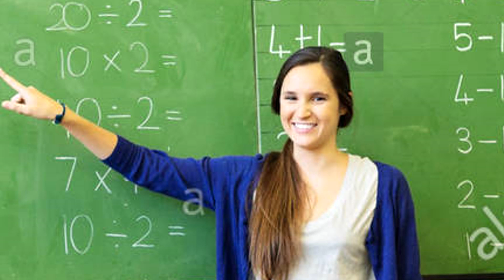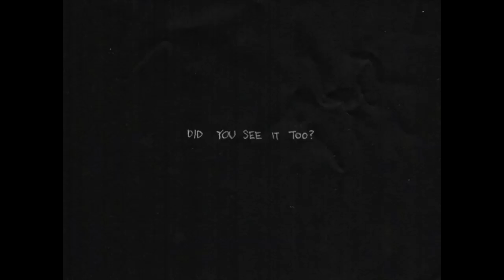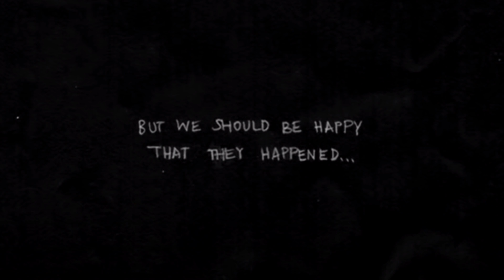Omori - Predicting The Story Before The Game Comes Out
Omori is almost OUT my guys, so I was thinking if it's possible to predict the whole story before the game even comes out. It sounds crazy but I might as well try right? If you guys agree with my theory's or have your own then be sure to comment it down below my bros.